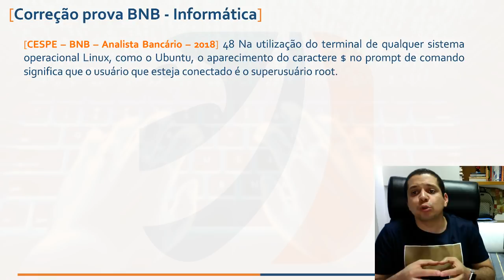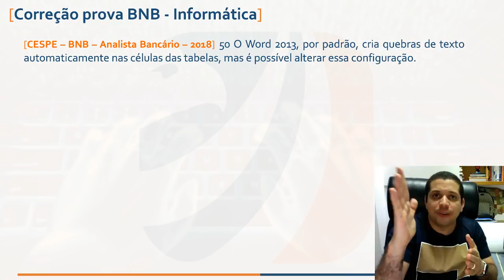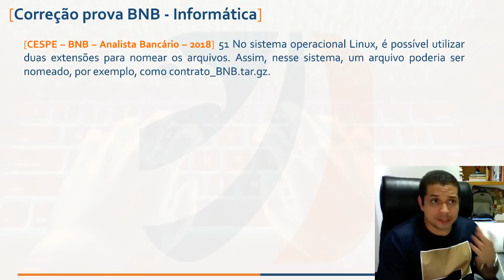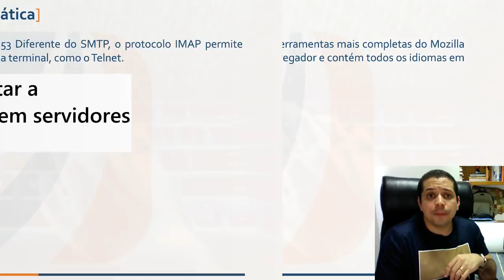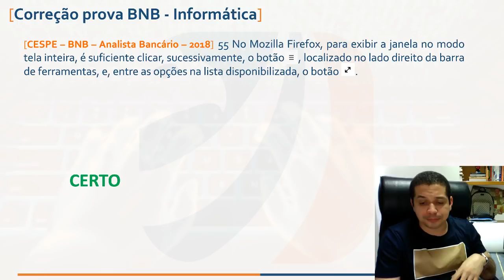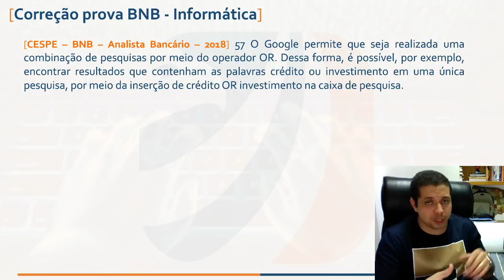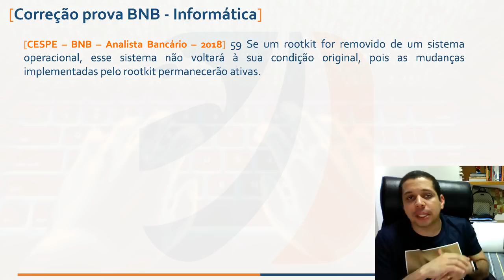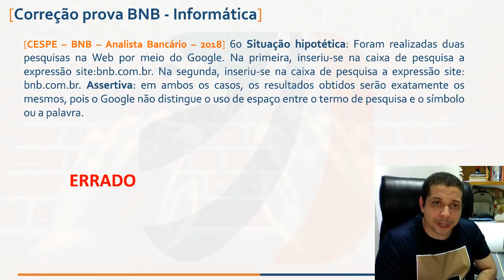Gabarito BNB Informática - prova resolvida CESPE (boa para a PRF!)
Neste vídeo corrijo as 13 questões de Informática aplicadas para o concurso do BNB, para o cargo de Analista Bancário, nível médio. Prova difícil!